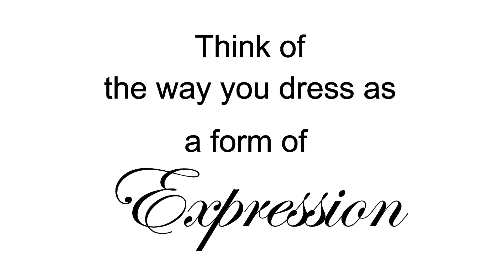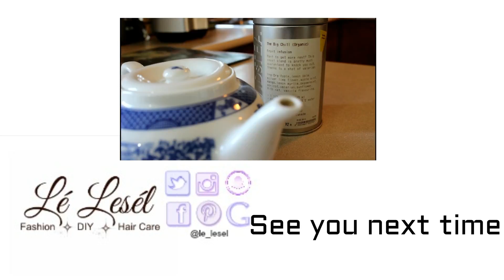Summer lookbook/ Happy Canada Day || Le Lesel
Hey everyone,

Here to say Happy Canada day to all my fellow Canadians. To celebrate I'm uploading a day ahead of my regular schedule. I hope this lookbook inspires you.